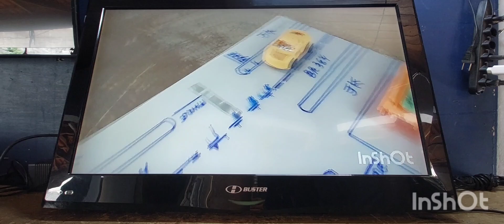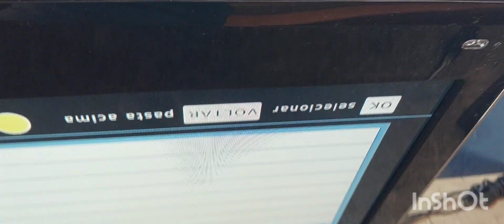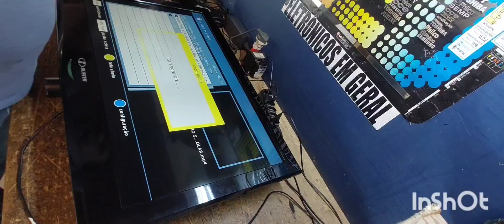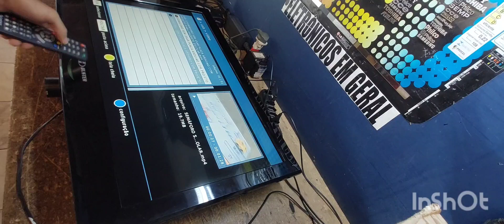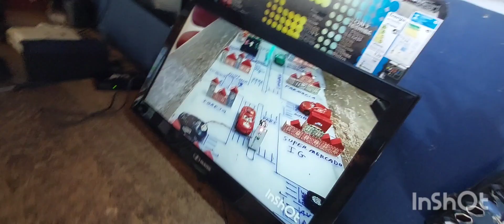COMO ARRUMAR TV BUSTER HBTV 32D05HD Defeito Sem Audio sem Som Resolvido FÁCIL E SIMPLES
Neste Vídeo Ensino Como Você fazer do jeito certo.

Fala meus amigos beleza? Nosso conteúdo é totalmente gratuito e feito com muito carinho pra vocês.
Devido ao grande volume de mensagens, pode demorar um pouco pra que eu responda.
Responderei assim que possível!abraços a todos vocês.
espero que você assista esse vídeo detalhadamente passo a passo porque nele eu estou falando e dando detalhes importantes sobre este vídeo espero te passar e esclarecer todas as  suas duvidas espero ser um grande divisor de águas na sua trajetória .
.a e se poder Clique em Seja membro.do nosso canal ok MEU MUITO OBRIGADO PELO INCENTIVO DESDE JÁ SUCESSO AI PRA TI E TUA FAMÍLIA. consertasereno @consertasereno

link  ARRUMAR TV BUSTER HBTV 32D05HD Defeito  Sem Audio  sem Som

link TV BUSTER HBTV-32D05HD NAO LIGA NADA E QUANDO LIGA NAO TEM IMAGEM FÁCIL E SIMPLES

link COMO ARRUMAR TV BUSTER HBTV-32D05HD NAO LIGA E QUANDO LIGA NAO TEM IMAGEM SIMPLES E FÁCIL

Ferro De Solda Elétrico De Estanho Tipo Lápis Hikari Sc-60 Preto 127v

Kit Ferro De Solda 60w Ajuste Temperatura Profissional 16pcs Kit Ferro De Solda 60w Ajuste Temperatura Profissional 16pcs

PARA QUEM PUDER AJUDAR O CANAL COM QUALQUER VALOR EU FICO GRATO:
obs: qual quer valor será  muito bem vindo.

TV Hbuster HBTV-32D05HD sem áudio defeito comum neste
Tv Buster HDTV 32D05HD Quando liga não sai som
TV H-Buster HBTV-32D05HD sem áudio
sem som
áudio
tv HBUSTER HBTV-32D05HD sem som
com imagem
Tv Buster 32l05hd Sem Som Veja Como Resolver
BUSTER HBTV-32D05 Dicas de Reparação - Defeitos
tv Buster tem áudio sem imagem resolvido o problema confira
Tv HBTV-32D05HD sem áudio
CONSERTO TV H BUSTER SEM AUDIO -